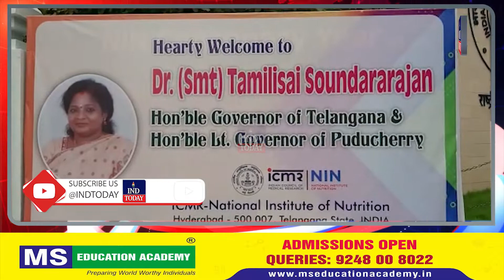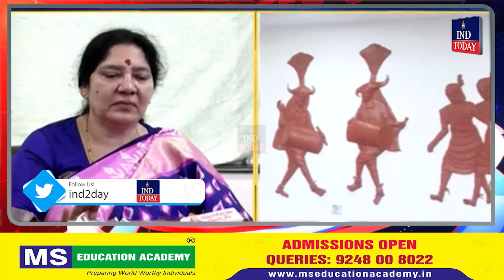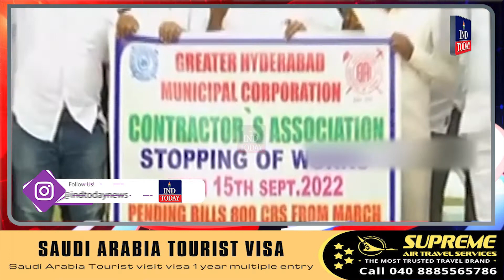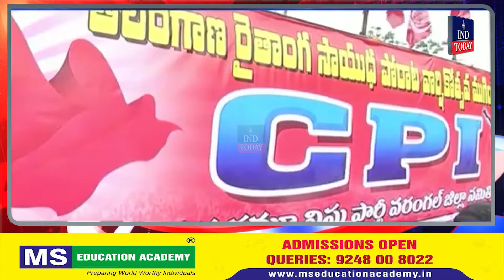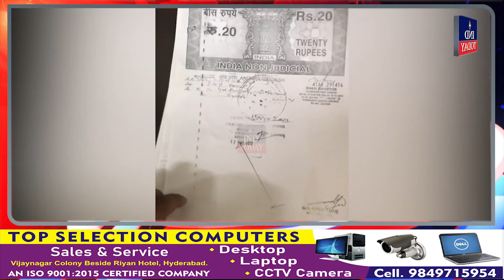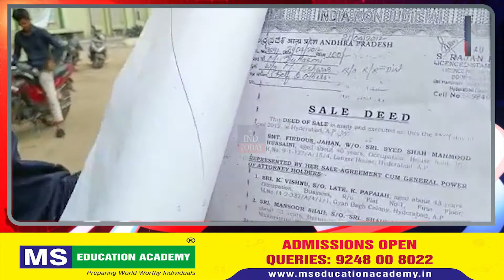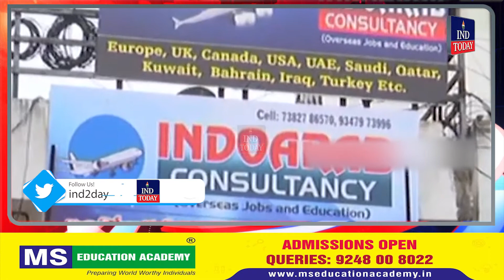Evening News Bulletin 20 September, 2022 | IND Today News | Hyderabad News Today